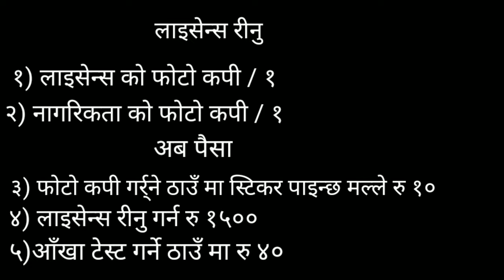Licence Renew | with babu dai | motovloger | suresh lama vlog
licence renu total amount 1500
photo copy ra Striker 25
eye test ma 40

song
east nepal songs thanx for this songs